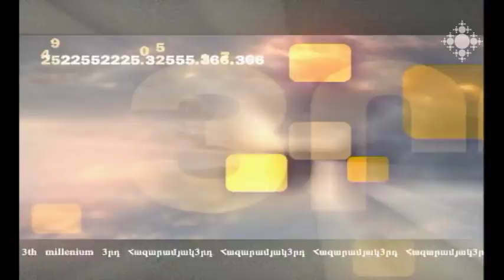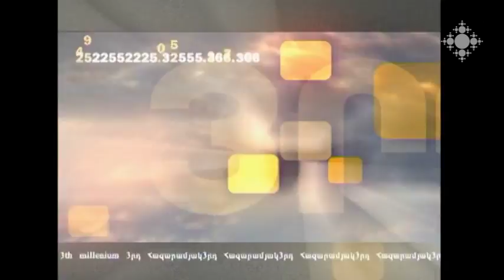Հայ եկեղեցին և «նոր» ազգը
Որքան ներդաշնակ ու կանոնավոր են աշխատում ազգային մարմինները, այնքան կենսունակ է ազգը, որպես օրգանիզմ: Որո՞նք են մեր ազգային ինստիտուտները, ի՞նչ առանձնահատկություններ ունեն նրանք: Ո՞ր դեպքում մենք կարող ենք ունենալ համերաշխ հասարակություն, երբ երեկ չէ առաջին օրը կատարված թավշյա հեղափոխության ալիքի տակ փորձ է արվում նույն՝ փողոցային ցույցերով իրավիճակ փոխել ոչ թե արդեն պետական կառավարման համակարգում, այլ, օրինակ, Հայ եկեղեցում: Թեման քննարկում են պատմաբան Վահե Թորոսյանը և անկախ մեկնաբան Հայկ Բալանյանը: Զրույցը վարում է Աննա Սարգսյանը:

Armenian Church and the “New” Nation
The more harmonized and regular the national bodies work, the more viable is the nation as an organism. What are our national institutes, what specific features do they have? In which case can we have a consolidated society, when under the disguise of the wave of most recent velvet revolution now an attempt is made to change the situation in the Armenian Church, and not in the system of public administration, and moreover, using the same methods of street demonstrations.
The topic is discussed by historian Vahe Torosyan and independent analyst Hayk  Balanyan.
The conversation is hosted by Anna Sargsyan.